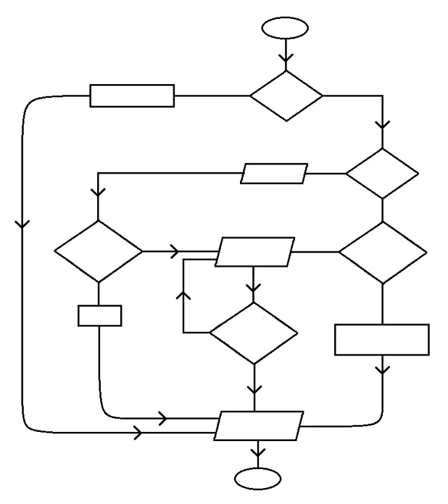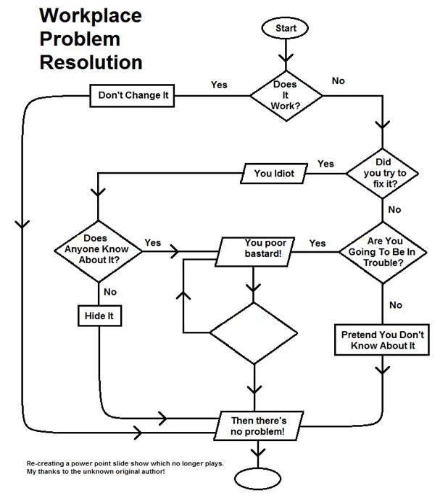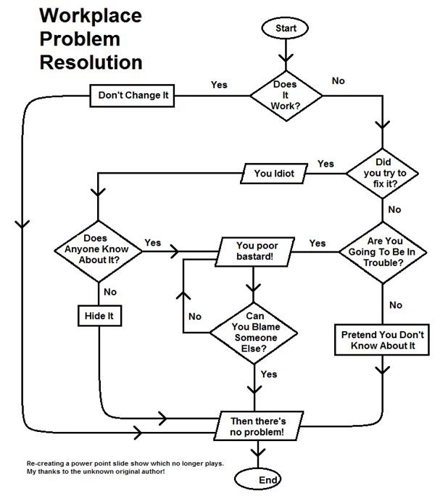Flow Chart Humorous Tutorial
This is based on an old PPS file that no longer plays. I'd like to thank the unknown original author for the idea.